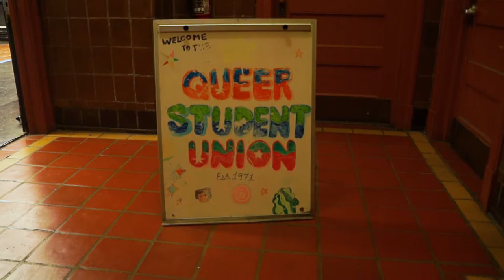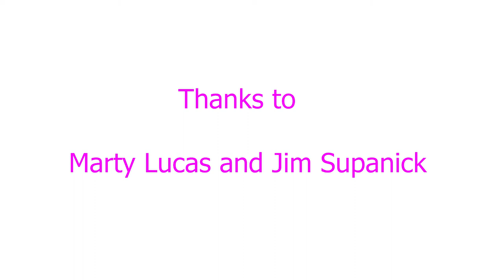Her Thomas hunter hall storymp4 prproj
A short film by Beau Hauser